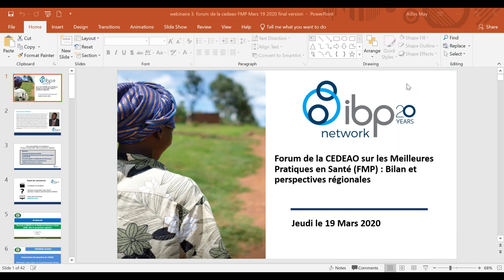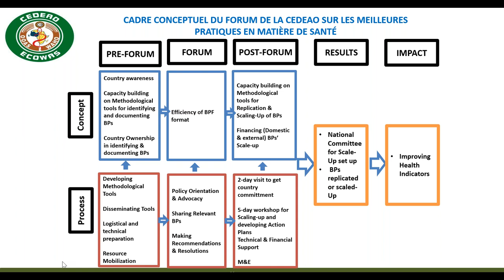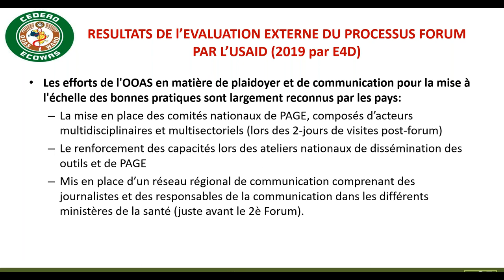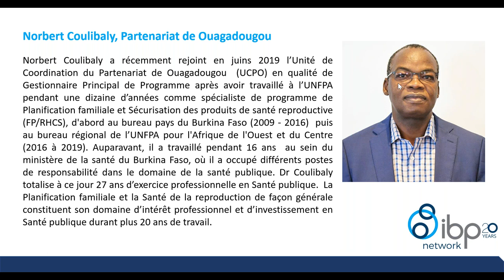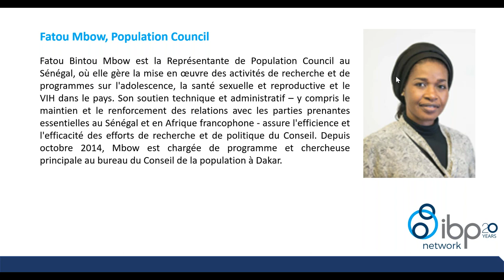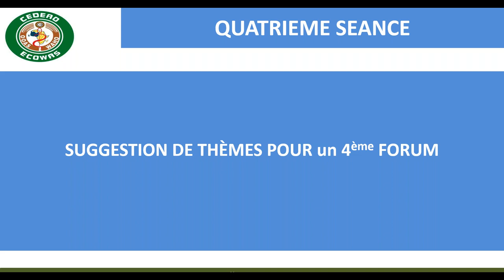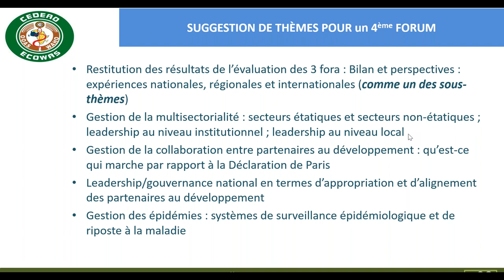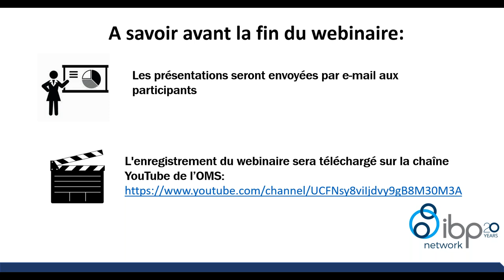Forum de la CEDEAO sur les Meilleures Pratiques en Santé (FMP) : Bilan et perspectives régionales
Ce webinaire présente une revue et des perspectives régionales sur les Forums des meilleures pratiques de la CEDEAO OOAS, modérés par Namoudou Keita, OOAS.  Suivie des témoignages sur les succès et les défis des précédents Forums des Meilleures Pratiques et des perspectives pour un quatrième forum. Les intervenants dans la session sont Norbert Coulibaly, UCPO, Rodrigue Ngouana, Jhpiego, Aguima Tankoano, Pathfinder, Fatou Mbow, Population council and Asa Cuzin, OMS et s'est terminée sur une discussion et suggéstion des thêmes pour un 4ème forum.